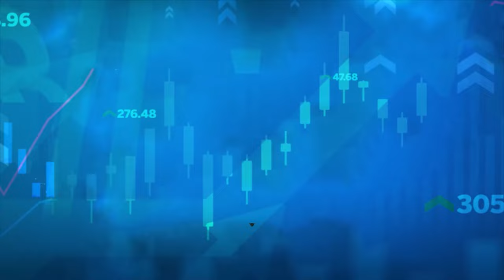India Is In The Midst Of A Once-In-A Lifetime Energy Transition Journey: Sumant Sinha Of ReNew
In an exclusive interview to Moneycontrol, ReNew founder, chairperson and CEO Sumant Sinha said India will need to double its entire electricity system to cater to the large population and the growing economy. As power demand is projected to hit 350 GW by the end of this decade, Sinha said a lot of new generation capacity, grid balancing to accommodate renewable energy, storage, pumped hydro, transmission buildup, will have to come into play. If that doesn't happen, the growth of the Indian economy will get held back, he said.